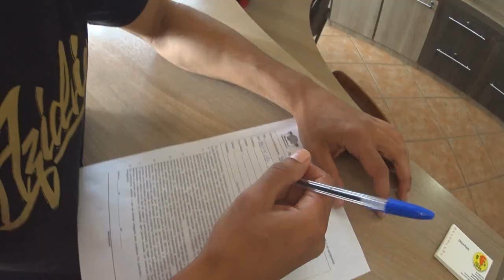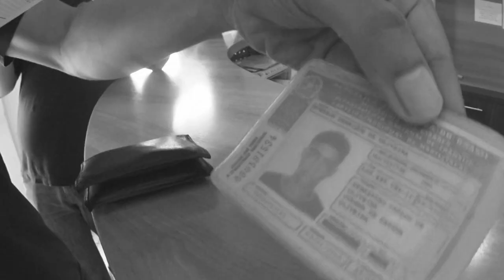QUASE MORRI NO SALTO DE PARAQUEDAS MOMENTOS ANTES E DEPOIS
Paraquedismo Boituva

CANAL DA JOSI GAMER

►► INSTAGRAN: Everson_zoio
►►TWITER: @Eversonzoio